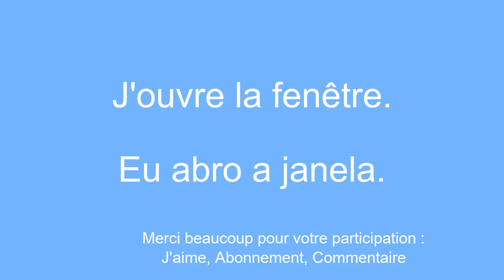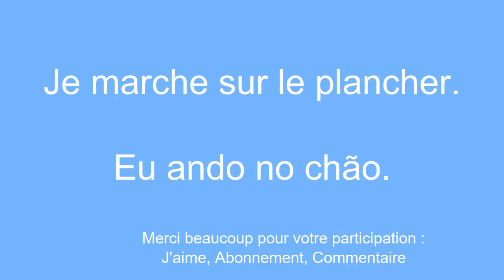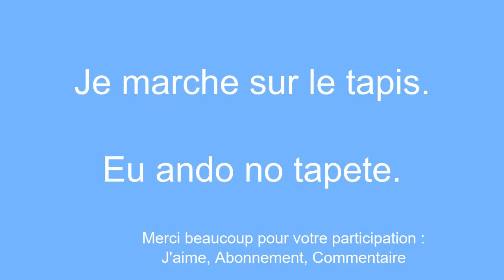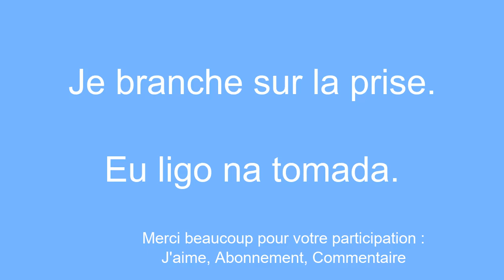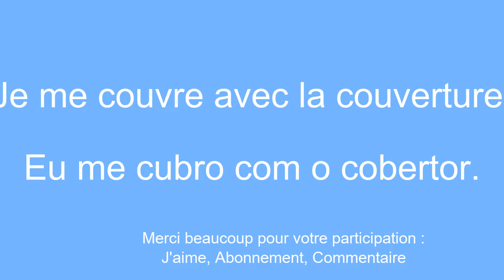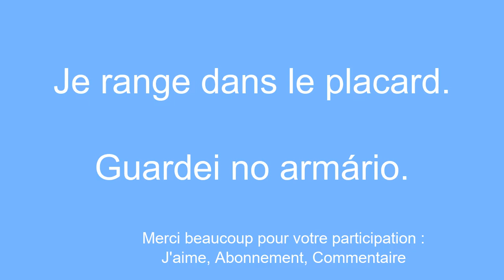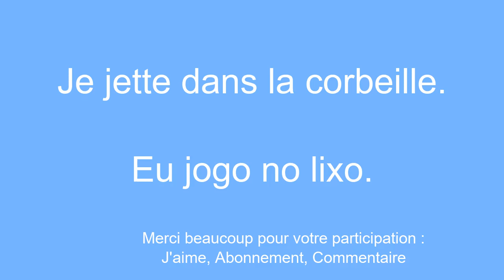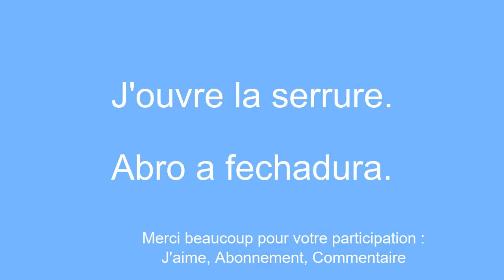Ã‰lÃ©ments fondamentaux du vocabulaire Apprendre le portugais